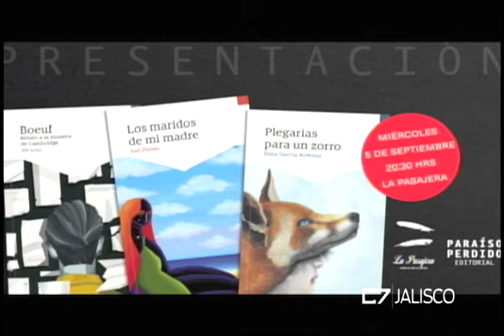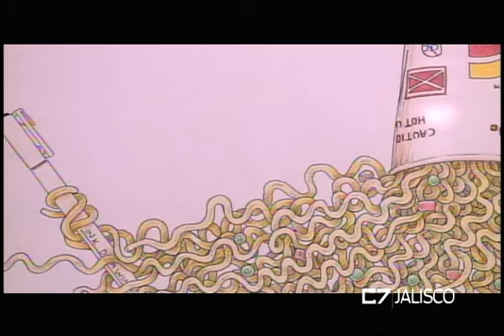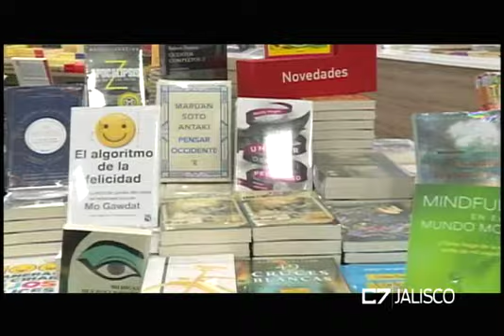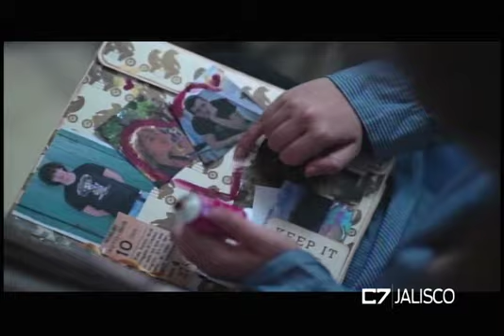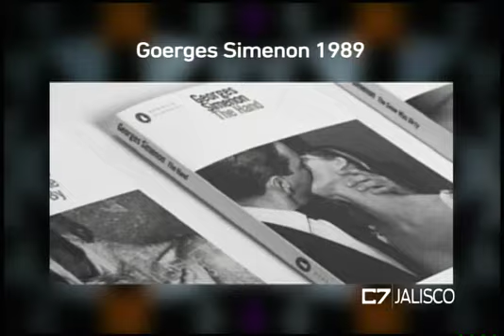ELEMENTOS 04 09 18